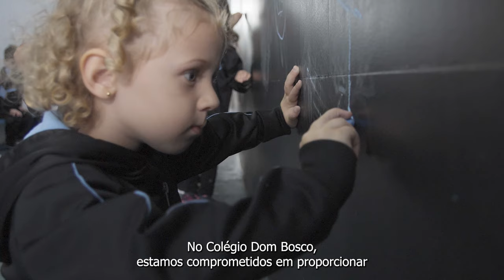Faça você também parte dessa jornada de sucesso. Vem ser DB!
Na voz da nossa CEO, Rose, reafirmamos o nosso compromisso com uma Educação de Excelência!

Professores dedicados, pais engajados, amigos solidários e uma família presente.

Tudo isso unido às melhores soluções educacionais para tornar a jornada de aprendizado a mais enriquecedora para o seu filho.

Aqui, crescemos juntos! ✨

Vem ser DB!